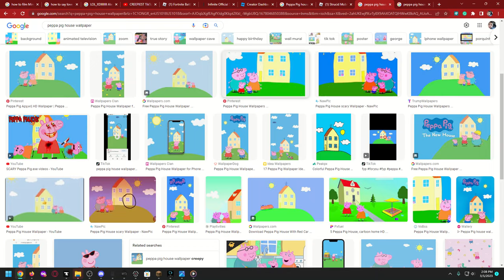peppa pig house wallpaper creepy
Peppa Pig is keeping a pig hostage help the   pig